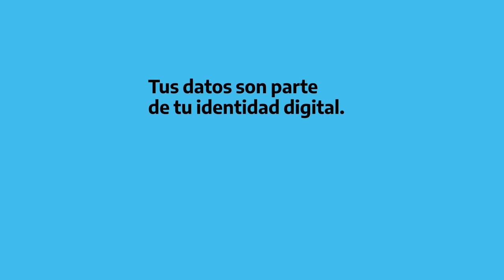Recomendaciones de ciberseguridad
Cuidá tus datos. Protegelos y protegete.